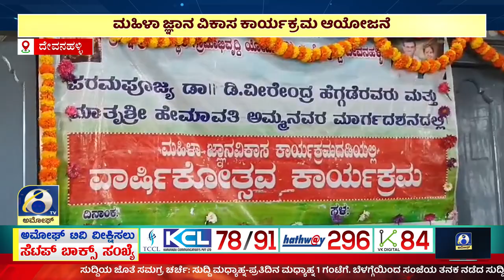ಅಮೋಘ್ ನ್ಯೂಸ್ | AMOGGH TV | @8pm | 26-08-2024